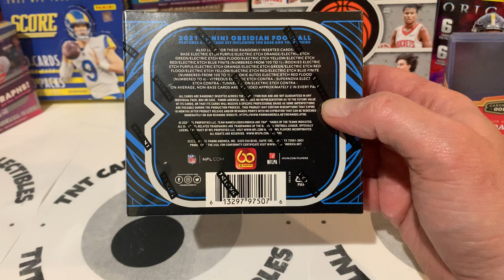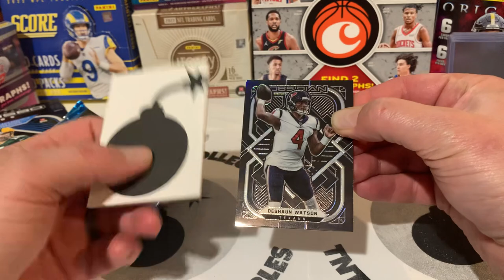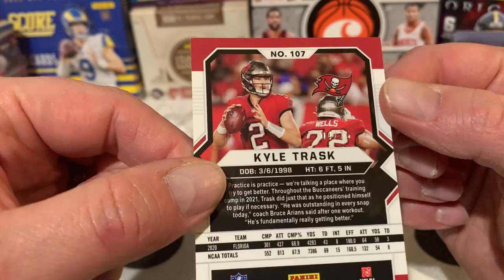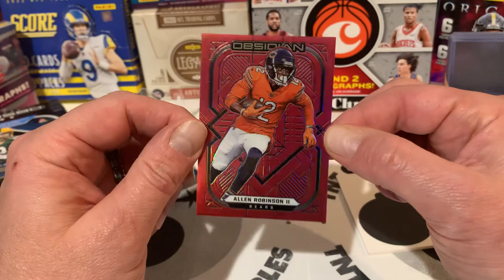2021 OBSIDIAN ASIA TMALL BOX REVIEW! High Risk/High Reward! Rookie QB PULL🔥🔥🔥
Ripping a 2021 Obsidian Asia Tmall box